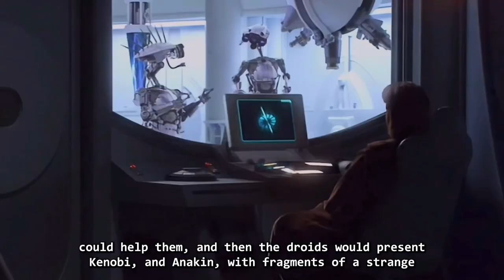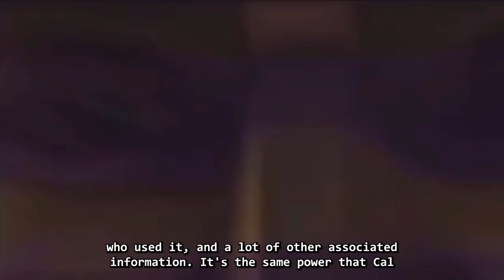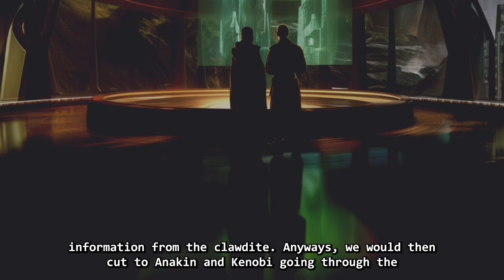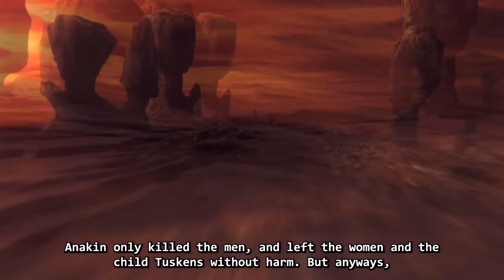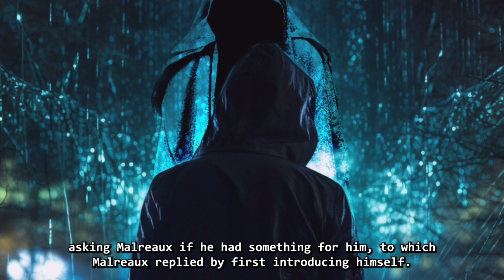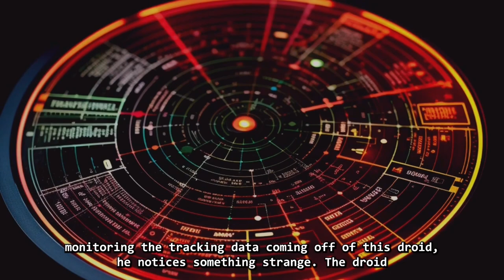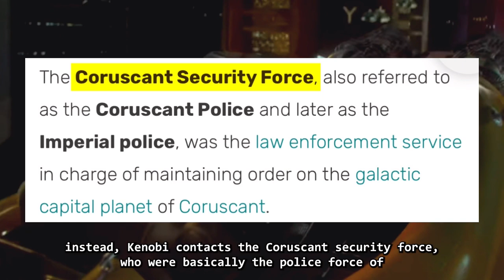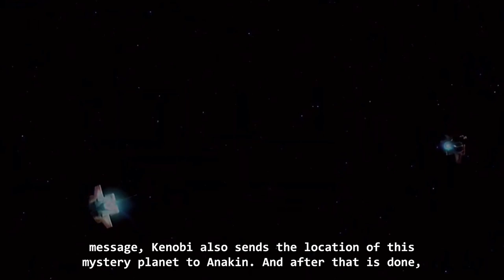What If Padme DIED in Attack of the Clones?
In this Star Wars What If video, lets go over an alternate Star Wars timeline where Padme Amidala died in Star Wars Episode II: Attack of the Clones. How would this change the fate of the galaxy? Let’s find out….

• Early access to FanFictions
• Very early access to Star Wars Lore videos that won’t be uploaded to the main channel for AT LEAST a month :)
• Shoutout in every video I make :)